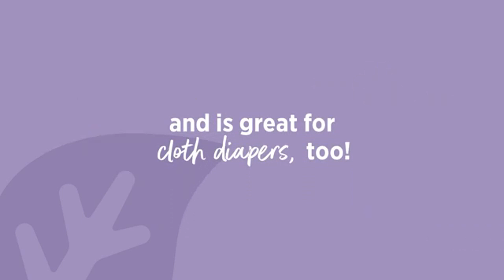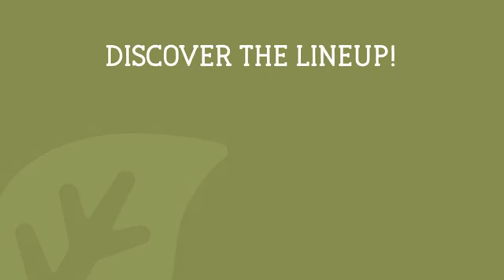Freda baby baby products products best 2024 for babies /The 3-Step Cradle Cap System by Freda-baby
Add# Amazon Nearest company.
 In this video I am going to share my experience for amazon nearest company. Freda Baby The 3-Step Cradle Cap System, Derma Freda The Flake Fixer, Sponge, Brush, Comb and Storage Stand for Babies with Cradle Cap, White-Blue.

   1) product name: Freda Baby The 3-Step Cradle Cap System, Derma Freda The Flake Fixer, Sponge, Brush, Comb and Storage Stand for Babies with Cradle Cap, White-Blue

    2) product name Freda Baby Derma Freda The Skin Soother Baby Bath Silicone Brush| Baby Essential for Dry Skin, Cradle Cap and Eczema (2 Pack

   3) product name :  Safety 1st Cradle Cap Brush and Comb , White/Blue